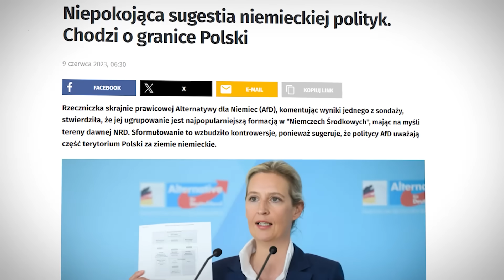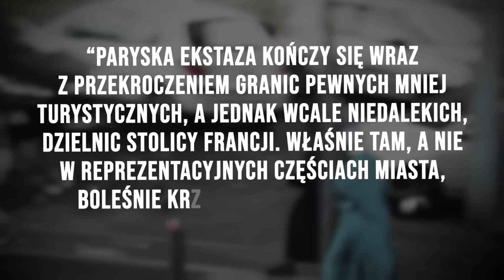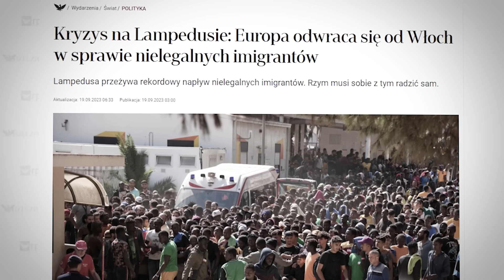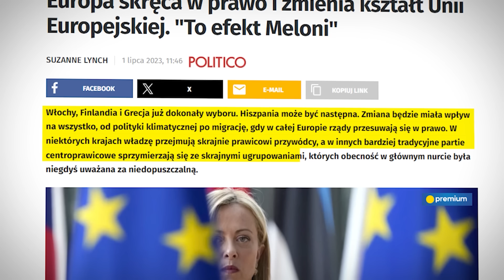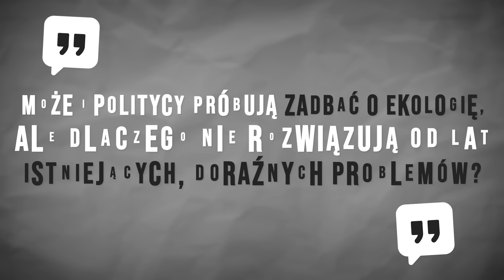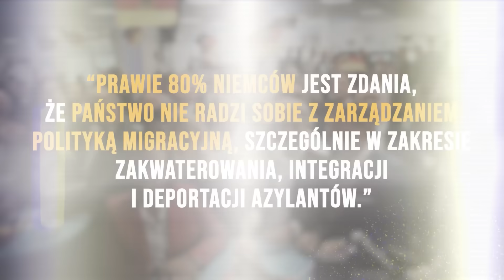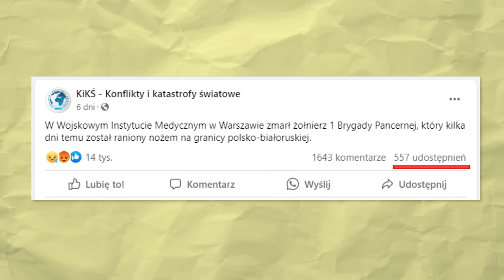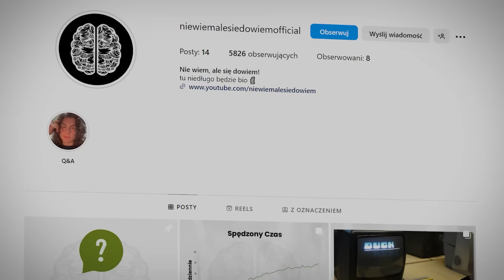Dlaczego prawica przejmuje Europę?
Niemiecka AfD z wynikiem 15,9% stała się drugą partią w Niemczech. We Francji wybory wygrywa Zjednoczenie Narodowe, zdobywając  31,4%. W Polsce trzecią siłą polityczną okazała się Konfederacja - 12,1%. Mowa oczywiście o wynikach wyborów do Parlamentu Europejskiego. Oprócz tego prawicowe siły osiągnęły wysokie wyniki we Włoszech, Austrii, Belgii…

Dlaczego społeczeństwo europejskie zaczyna skręcać w prawo, a prawicowe partie osiągają coraz wyższe wyniki? Jaki ma to związek z masową, nielegalną imigracją i innymi kryzysami? Czy Unia Europejska, skupiając się na Zielonym Ładzie i bardzo istotnych kwestiach związanych z ekologią, nie przeoczyła przy okazji innych, doraźnych problemów regionu? O tym i wielu innych rzeczach w dzisiejszym materiale.